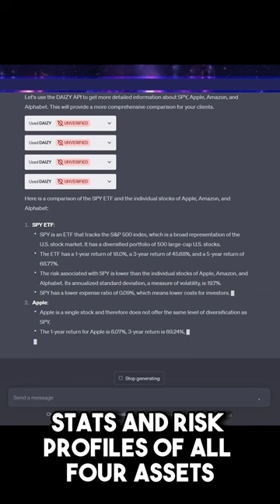Using Daizy combined with ChatGPT to draft a client email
The power of ChatGPT and Daizy combined